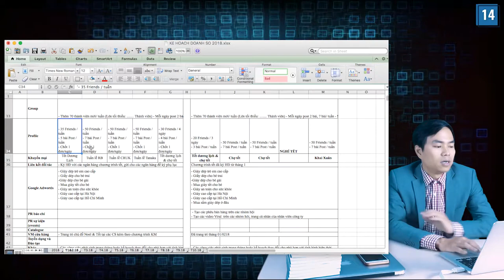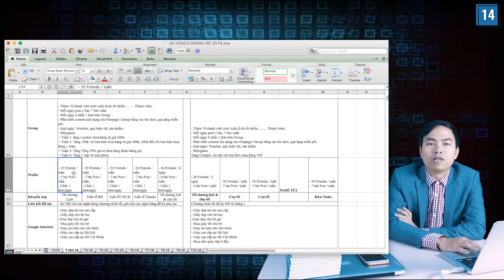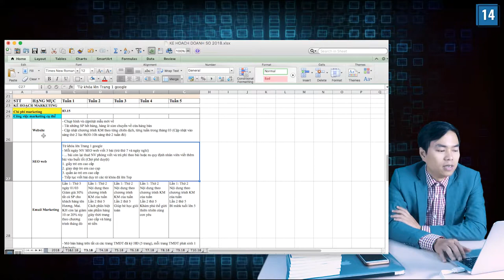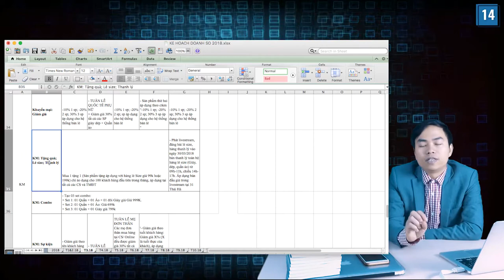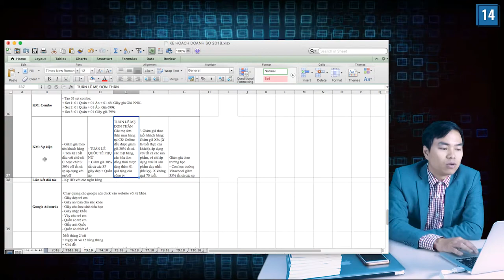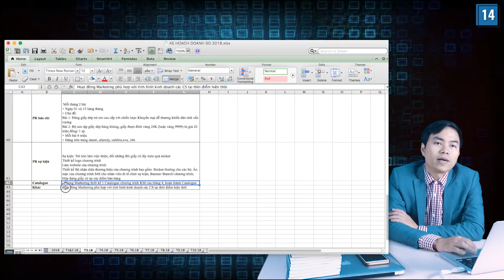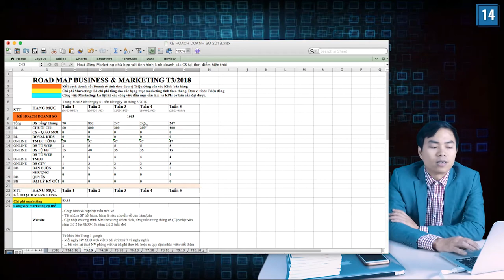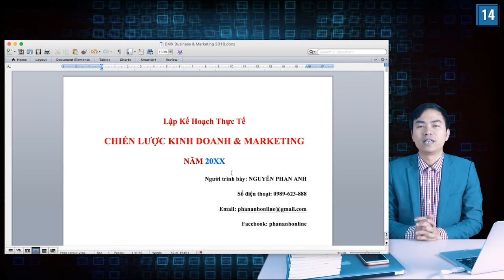[Kế Hoạch Marketing] Bài 19 Lập kế hoạch thực tế (Phần 3)| PA Marketing